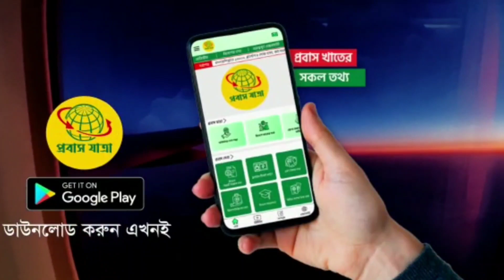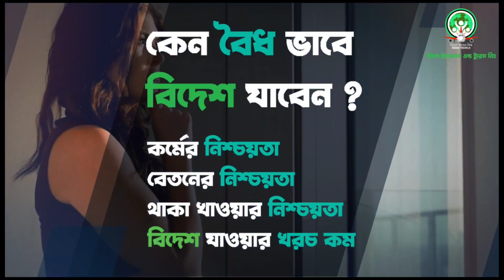ঈদের আনন্দ ভাগাভাগি করি, কে কোথায় আছেন কেমন আছেন জানাবেন, ঈদ মোবারক!!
সরকার অনুমোদিত বৈধ এজেন্সীর মাধমে বিদেশ যেতে প্রবাস যাত্রা এন্ডোয়েড মোবাইল অ্যাপটি নিচে দেওয়া লিংকে ক্লিক করে ডাউনলোড করুন।

সরকার অনুমোদিত বৈধ রিক্রুটিং এজেন্সী
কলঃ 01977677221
        (Imo+ WhatsApp)

Channel Keywords:
বৈদেশিক_কর্মসংস্থান_ভ্রমণ_ও_ভিসার_তথ্য_কেন্দ্র BKTV প্রবাস_যাত্রা "প্রবাস তথ্য" "ইমাম ট্রাভেলস এন্ড ট্যুরস লিমিটেড" "মালয়েশিয়া" "কলিং ভিসা" "মালয়েশিয়া কলিং আপডেট" "মালয়েশিয়া সর্বশেষ ২০২৩" "প্রবাস তথ্য" "মালয়েশিয়া আজকের খবর" "প্রবাস তথ্য সর্বশেষ"